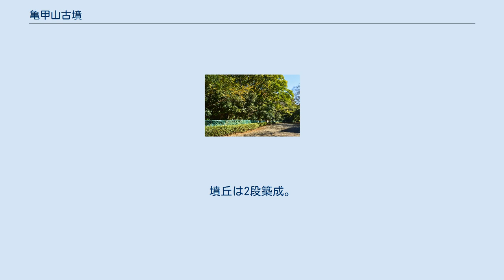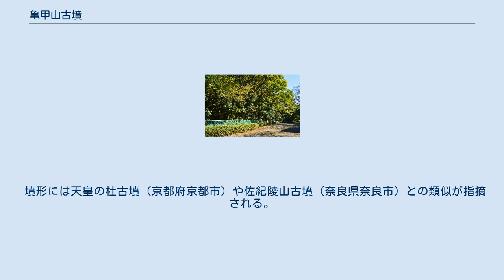亀甲山古墳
亀甲山古墳（かめのこやまこふん/きっこうやまこふん）は、東京都大田区田園調布にある古墳。
荏原台古墳群（荏原古墳群）を構成する古墳の1つ。
 東京都南部、武蔵野台地南西部の多摩川下流域左岸の台地縁辺部に築造された大型前方後円墳である。
台地上では荏原台古墳群（荏原古墳群）の営造が認められており、古墳群中最大規模の本古墳は宝萊山古墳（東京都指定史跡）とともに荏原台古墳群を代表する。
「亀甲山」の古墳名は、横から見た墳形がカメに擬されたことに由来する。
これまでに後円部墳丘の南端が浄水場建設に伴い削平されているほかには墳丘は良好に遺存し、考古学的には大田区教育委員会による測量調査が実施されているが、発掘調査は実施されていない。
 墳形は前方後円形で、前方部を北西方に向けて宝萊山古墳と向き合う。
墳丘長は107.25メートルを測り、南武蔵地域・多摩川流域で最大規模になる。
主体部の埋葬施設は未調査のため明らかではない。
築造時期は古墳時代中期の4世紀末葉-5世紀初頭頃（または古墳時代前期の4世紀後半頃）と推定され、荏原台古墳群では宝萊山古墳に次ぐ時期の首長墓に位置づけられる。
現在の一帯は多摩川台公園として史跡整備がなされているが、本古墳は周囲を柵で囲まれて立ち入りが出来ない状態で保存されている。
 墳形には天皇の杜古墳（京都府京都市）や佐紀陵山古墳（奈良県奈良市）との類似が指摘される。
 所在地 域内への立ち入り 交通アクセス 周辺 （記事執筆に使用した文献） （記事執筆に使用していない関連文献）